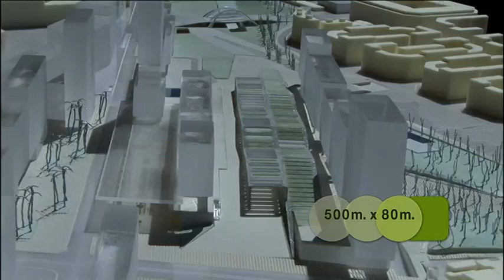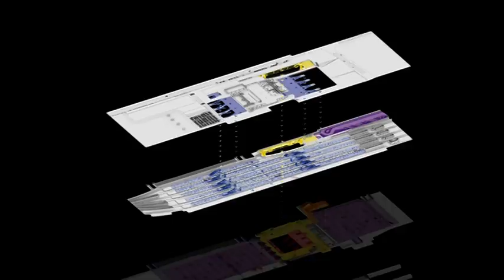Estat de les obres 2010